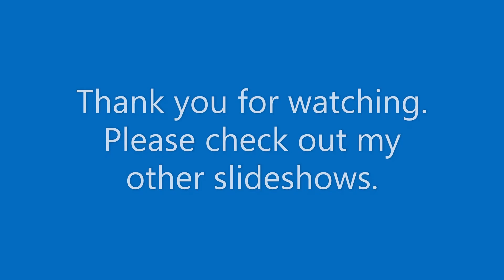Volkswagen Beetle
Some photos of the classic VW Beetle, including a couple of the newer design, taken at various places and at different times.